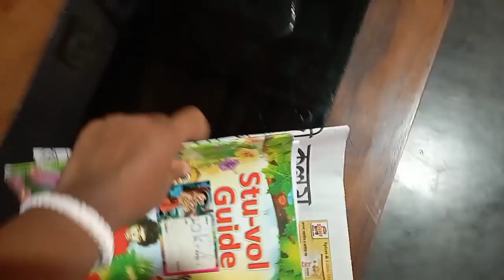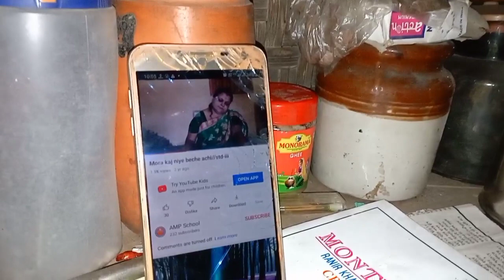ভাদ্র মাসের শুরুতে এমন গরমে নাজেহাল অবস্থার 😥😥 মধ্যে দিয়ে আমার রুটিন